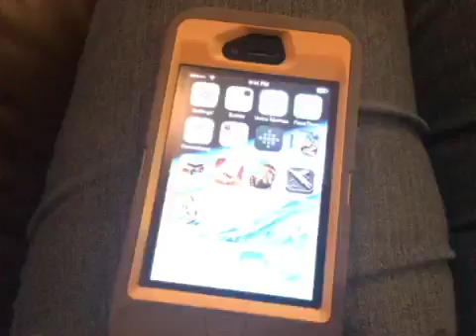Haven't Named This Video Yet! But I will sometime! lol